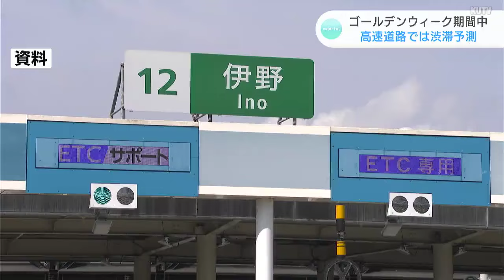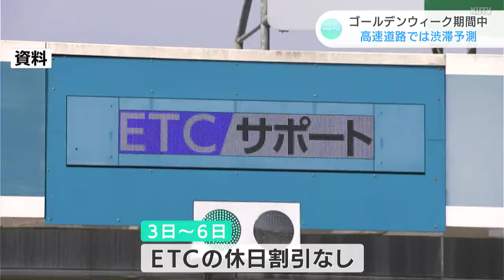ゴールデンウィーク期間中の高知県内の交通規制と高速道路の渋滞予測 3日から6日まではETCの休日割引なし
長い人では最大10連休となる今年のゴールデンウィーク。車でお出かけされるという方も多いと思います。期間中の高知県内の交通規制と、高速道路の渋滞予測です。

高知市の桂浜周辺では3日（金）から5日（日）まで、民宿「浦戸荘」前の交差点から桂浜駐在所前までの区間で車両が通行止めとなります。時間は午前9時から午後5時までです。

中土佐町では、3日（金）から5日（日）まで、久礼大正町市場の入口から久礼八幡宮の区間で午前9時から午後5時まで南向きの一方通行となります。

黒潮町ではTシャツアート展の開催に合わせて6日（月）まで、宮川公園から海岸までのおよそ60メートルが午前9時から午後5時まで車両通行止めとなります。

四万十市では3日（金）開催の『藤祭り』に合わせて、四万十市中村天神橋の喫茶店から東へおよそ200メートルの区間で、午前8時から午後2時まで車両通行止めとなります。

土佐清水市の足摺岬周辺では、3日（金）から5日（日）まで、白山神社前で東向きの車両が通行止めとなります。時間は午前8時から午後5時までです。

高速道路では5日（日）に2か所で渋滞が予測されています。

高知自動車道上りの新宮インターと川之江東ジャンクションの区間で、午後4時から午後8時までの間に最大5キロ。

須崎東インターと土佐スマートインターの区間で午後5時から午後8時までの間に最大5キロの渋滞が予測されています。

また、3日から6日まではETCの休日割引は適用されません。お出かけの際はご注意ください。